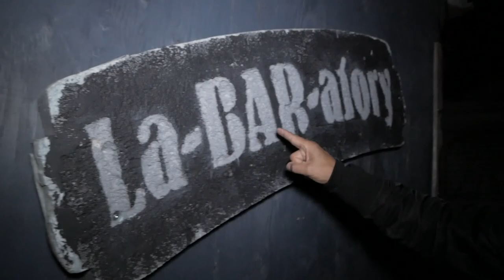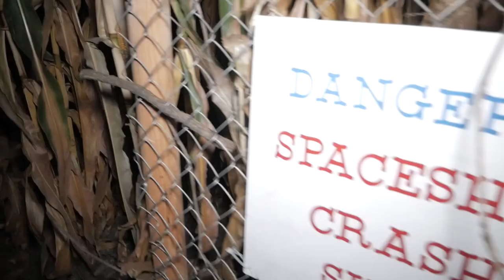Return to the Field of Screams: Hello Okanagan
On this episode of Hello Okanagan, we return to the Field of Screams! Or more accurately called the Field of David's Screams! Watch David lose his voice, break Peter's pelvis, and purchase a subscription to Depends.

A You Tube Show about life through the eyes of two friends, one is a Gen X'er and the other is a Gen Z'er. This could be based anywhere, as topics will connect with most that watch.  Yet they live in The Okanagan, British Columbia Canada. Many call it California North (due to our abundance of Wineries/Beaches/Orchards/Warm Weather...).

Follow Peter Kaz & David Scarlatescu as they converse on international to local topics, personal lives, entertainment, life in The Okanagan which will include guests on each show.